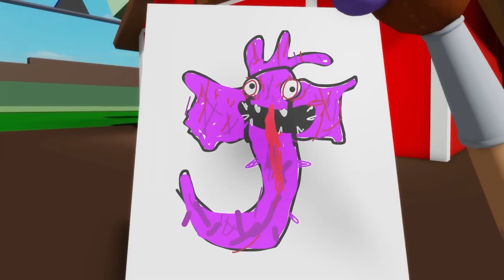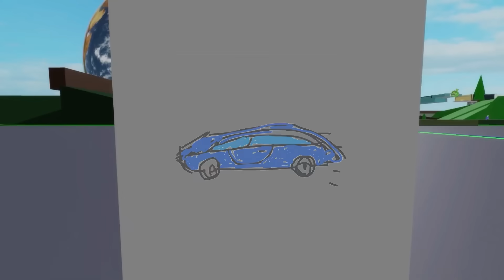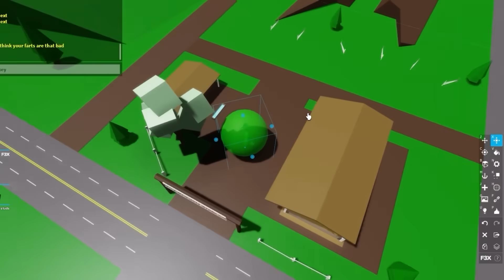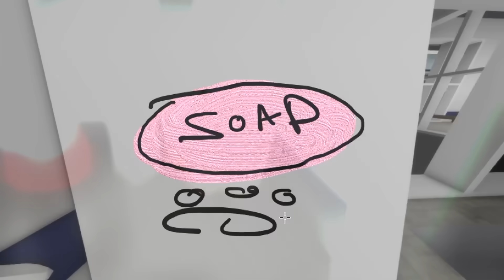TOUT CE QUE JE DESSINE DEVIENT RÉEL DANS ROBLOX